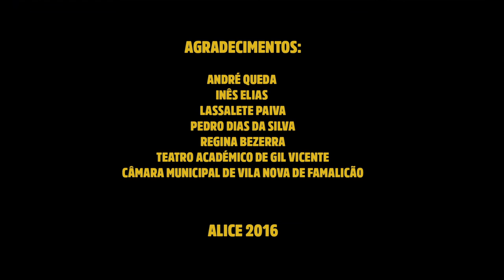Alice na cidade: Ciências Sociais, Rap e Mais – Intervenção de José Craveiro e convidados/as